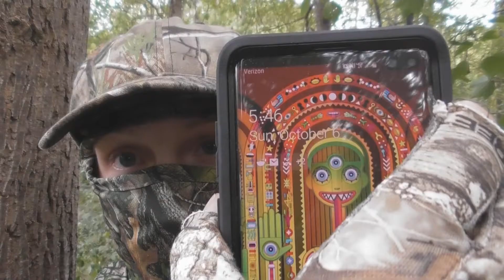City Deer Hunting| The Story of MANGLE| Suburban Whitetail Deer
Perseverance disenchants me as insanity grows emanate